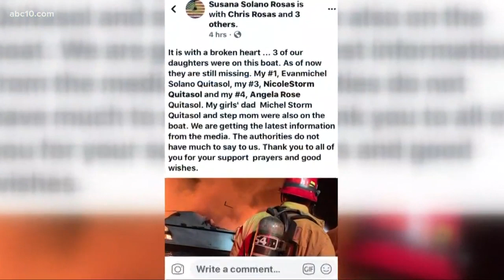Stockton family among those missing in boat fire tragedy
A family of five, students from a Northern California school and an experienced diver are among 34 people missing and presumed dead after a dive boat caught fire off Santa Cruz island.